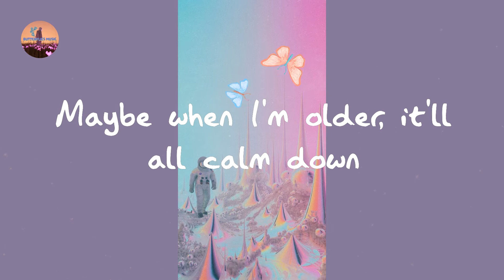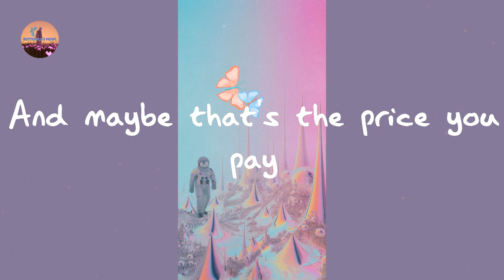Justin Bieber - Lonely (with benny blanco) (Lyrics)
Lonely Justin Bieber lyrics

Lyrics Lonely:

Lonely
And that's just fucking lonely
I'm so lonely
Lonely
I'm so lonely
Lonely